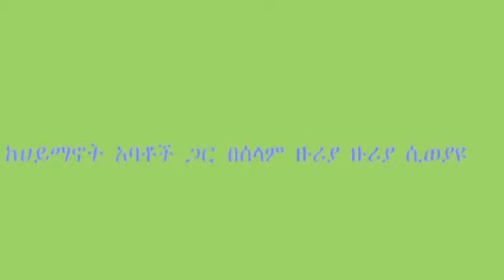ከሀይማኖት አባቶች ጋር በሰላም ዙሪያ ሲወያዩ